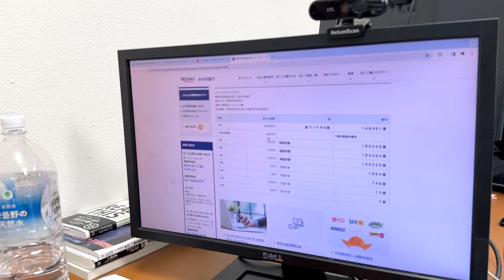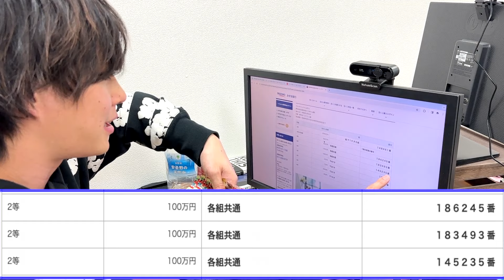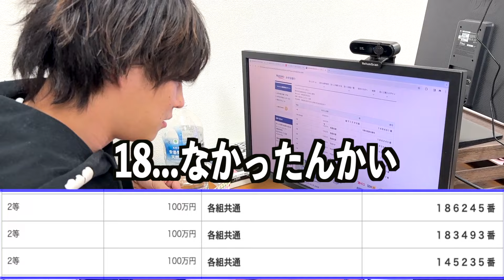【1等2000万】「オネショの夢」「超金運日」「誕生日」全てが重なった漢が初めて宝くじを購入したらガチで奇跡起こったwwww 【バレンタインジャンボ】